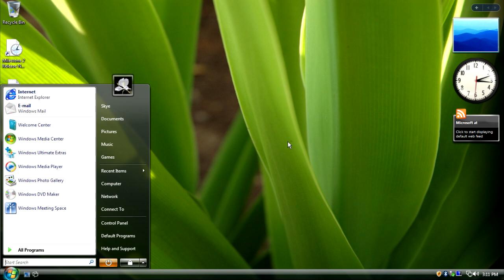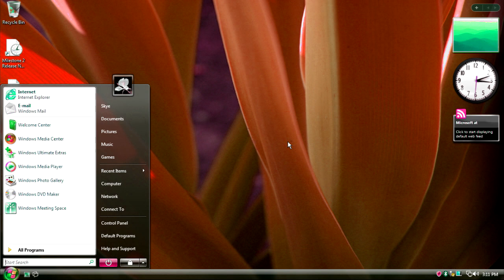Windows Vista Delta Edition And Desktop Startup Sound Effects (Sponsored By Preview 2YADR Effects)